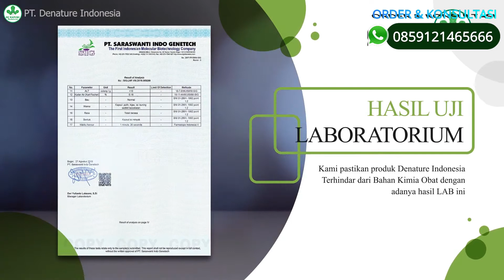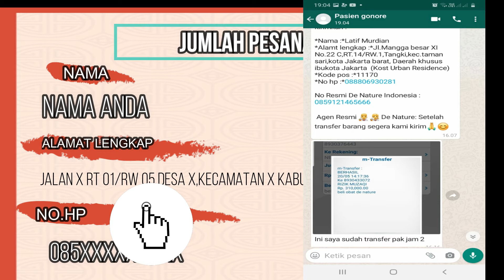Blefaritis adalah peradangan pada kelopak mata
Blefaritis adalah peradangan pada kelopak mata, yang menyebabkan bagian tersebut jadi terlihat bengkak dan merah. Kondisi ini dapat terjadi pada kedua mata, dengan kondisi peradangan yang lebih terlihat jelas pada salah satu mata dibanding mata yang lain. Blefaritis bisa dialami semua golongan usia dan kondisi ini umumnya tidak menular.